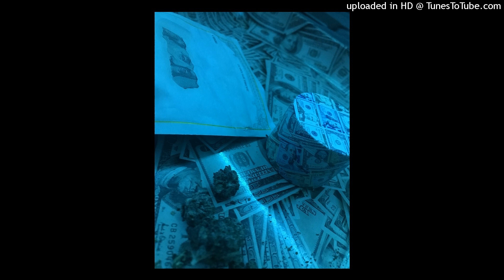Stereo Love- Edward Maya & Vika Jigulina [slowed]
Popped sum planks n made this 🤣🧟‍♂️